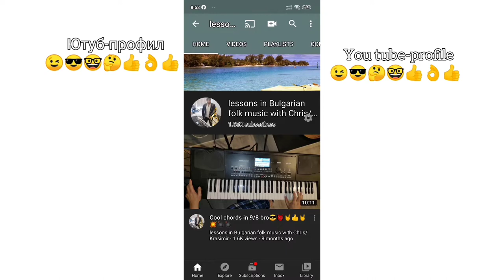Juzisound 2 samples/blending😎🤔🤓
Na4in   na zapla6tane :

I
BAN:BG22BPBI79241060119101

BIC:BPBIBGSF

Hello!!!

Na4in na zapla6tane :

I
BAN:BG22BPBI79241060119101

BIC:BPBIBGSF

OSNOVANIE: IME I FAMILIQ

DOPYLNENIE: Play-list ot 10-video-uroka

Hello!!!

Na4in   na zapla6tane :

I
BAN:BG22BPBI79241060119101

BIC:BPBIBGSF

Hello!!!